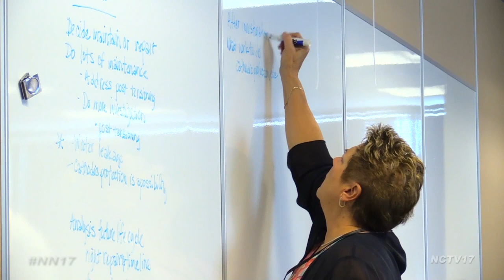Experts Examine Moser Tower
Since the release of the report on Moser Tower’s needed repairs, the city has been approached by several building experts who have ideas on how it could be fixed for less than its maximum $3.8 million repair bill.

Those experts recently volunteered their time to meet with the city’s engineers to tour and inspect the tower, examine any deficiencies, and start offering new angles on the problem.

“There are a wide range of possibilities that we could embark upon going from here,” said Bill Novack, Director of Transportation, Engineering, and Development with the City of Naperville. “A lot of great ideas were thrown out today and I’m very enthused by that.”

Structural integrity testing is planned for the fall, to determine the magnitude of the problems plaguing the 17-year-old tower, which include corroded steel and basement leakage.

Information gathered from that, and this recent meeting of experts, will be passed on to the soon-to-be-formed Moser Tower Task Force, which will consist of mayoral appointees of experts, citizens, and city officials. They’ll be in charge of analyzing all the information and presenting it to the Riverwalk Commission.

“We don’t have to make a decision by the end of the year. We were hoping to make a recommendation before the city’s new budget, but since this new information surfaced there is no need to rush. We’re going to take our time and do it right,” said Geoff Roehll, Chairman of the Riverwalk Commission.

The Riverwalk Commission will come up with a recommendation for City Council, who will have the final say on the tower’s fate.